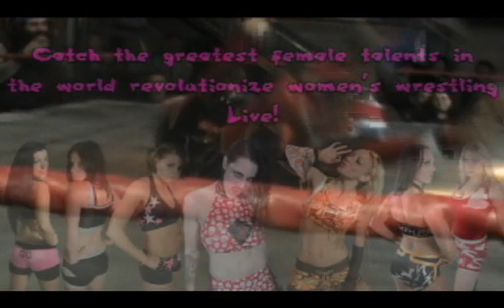ACW Exclusive Interview Reel: April 15th, 2010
Anarchy Championship Wrestling Presents:
Peace, Love & Anarchy 2010!

Sunday Night April 18th, 2010
Mohawk
912 Red River
Austin, Texas
ALL AGES!
Bell time 6:00 pm
Doors open at 5:15 pm
SPECIAL PRE-SHOW TO BEGIN AT 5:35!
ALL AGES!
ALCOHOL WILL BE SERVED!

Reserved Front Row Seating: $15

Scheduled to appear:
Masada
Jerry Lynn
Daizee Haze
Portia Perez
Scot Summers
Rachel Summerlyn
Mike Dell
Robert Evans
Matthew Palmer
Shawn Vexx vs. JT Lamotta!

Head your pretty little selves on over to pick up the latest DVD releases from Anarchy Championship Wrestling featuring stars such as Chris Hero, Sara Del Rey, Claudio Castagnoli, Arik Cannon, Daffney, Shark Girl, Portia Perez, Scot Summers, Daizee Haze, Jimmy Jacobs, Tyler Black, Bryan Danielson, MsChif, Rachel Summerlyn, JT Lamotta, Delirious, Joey Ryan, Jerry Lynn and many, many more